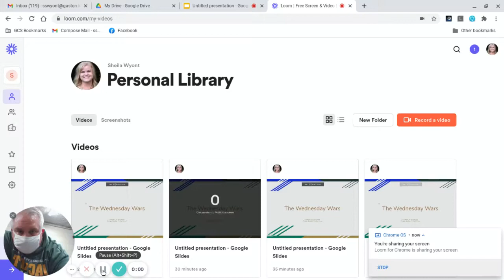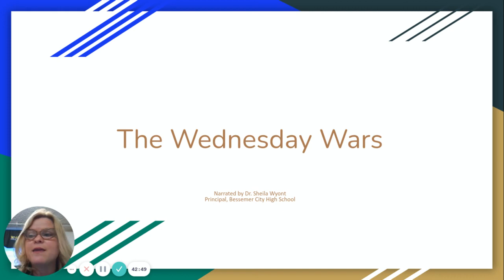January - The Wednesday Wars by Gary D. Schmidt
BCMS One School One Book

Read by Dr. Wyont - Principal at Bessemer City High School